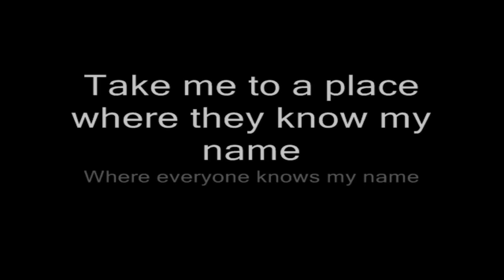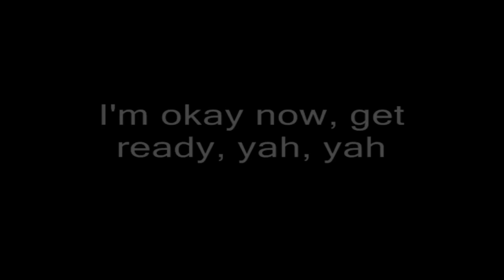Will.i.am - The Traveling Song (Madagascar 2 OST)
This video will be unlisted on Jan 15, 2018.